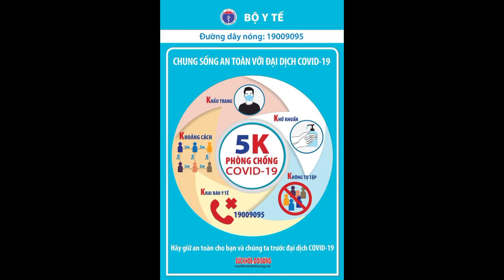Truy vết ca nghi mắc Covid-19 tại Bà Rịa - Vũng Tàu llTin tức 24h quanh taIl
NLĐO) – Kết quả xét nghiệm nhanh 2 lần tại Bệnh viện Bà Rịa (Bà Rịa - Vũng Tàu) cho thấy người đàn ông 83 tuổi dương tính với SARS-CoV-2, tuy nhiên khi làm xét nghiệm RT-PCR thì cho kết quả âm tính.
Ngày 21-5, Ban Chỉ đạo Phòng chống dịch Covid-19 tỉnh Bà Rịa - Vũng Tàu đã có báo cáo công tác truy vết liên quan trường hợp nghi mắc Covid-19 tại Bệnh viện Bà Rịa.

Theo thông tin ban đầu, khoảng 13 giờ ngày 18-5, phòng cấp cứu Bệnh viện Bà Rịa tiếp nhận bệnh nhân là ông N.Q (SN 1938, ngụ xã Láng Lớn, huyện Châu Đức), chẩn đoán suy tim cấp, suy gan cấp, tổn thương thận cấp, nhiễm trùng đường tiểu tiêu đường, tăng huyết áp….

Ngày 21-5, bệnh nhân xin được chuyển lên Bệnh viện Chợ Rẫy, và phải xét nghiệm Covid-19 trước khi chuyển viện. Tuy nhiên, kết quả test nhanh 2 lần cho kết quả dương tính.

Truy vết ca nghi mắc Covid-19 tại Bà Rịa - Vũng Tàu - Ảnh 1.
Bệnh viện Bà Rịa thời điểm phát hiện ca nghi mắc Covid-19

Ngay sau đó, Bệnh viện Bà Rịa đã chuyển mẫu sang Trung tâm kiểm soát bệnh tật tỉnh tiếp tục làm xét nghiệm RT-PCR để khẳng định, đồng thời tạm phong tỏa tầng 14, Bệnh viện Bà Rịa.

Sở Y tế tỉnh Bà Rịa - Vũng Tàu đã chỉ đạo Bệnh viện Bà Rịa chuyển người bệnh này xuống Trung tâm y tế huyện Long Điền, đi kèm bác sĩ, điều dưỡng cùng trang thiết bị.

Đến chiều 21-5, kết quả xét nghiệm RT-PCR bệnh nhân này cho thấy âm tính với virus SARS-CoV-2.

Điều tra dịch tễ cho thấy có 25 người F1 gồm bác sĩ, điều dưỡng và bệnh nhân cùng phòng, những người này test nhanh đều cho kết quả âm tính. Ngoài ra, có 218 trường hợp là F2.

Hiện các đơn vị liên quan tiếp tục điều tra truy vết các trường hợp tiếp xúc với ca nghi nhiễm này. Các trường hợp F1 thực hiện cách ly tại Bệnh viện Bà Rịa, đã lấy mẫu xét nghiệm RT-PCR lần 1, tiếp tục lấy mẫu xét nghiệm thêm 2 lần, cách nhau mỗi 24 giờ. Các trường hợp F2 tự theo dõi sức khỏe tại nhà, nơi lưu trú.